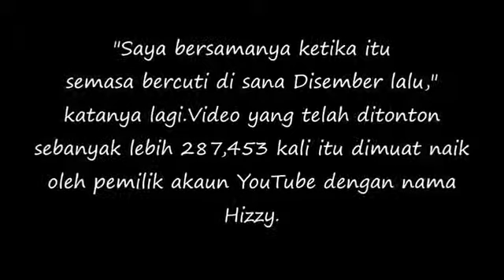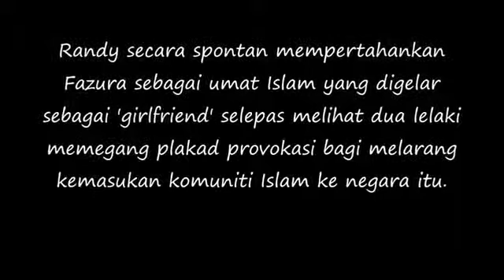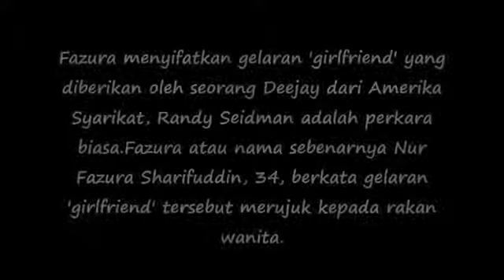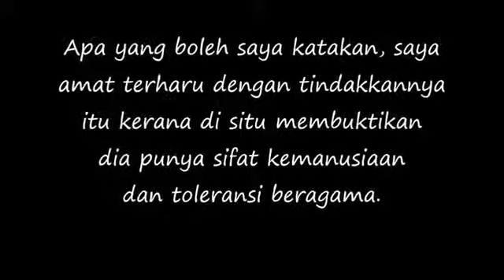Panas..!Kekasih Hati Fazura,Pertahankan Hak Islam,Di Usa..